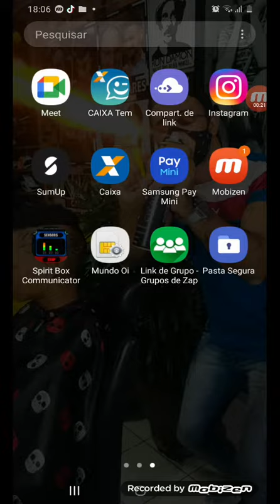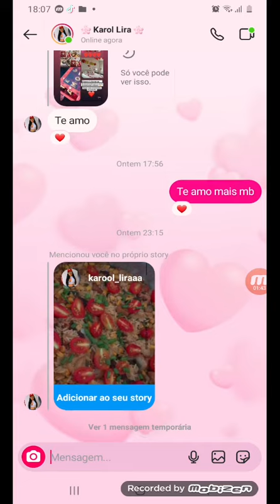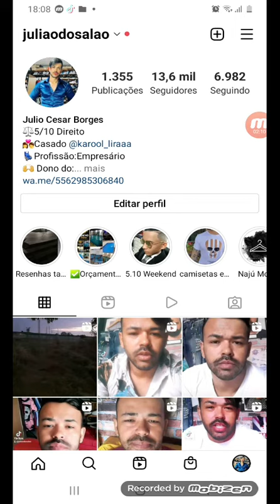como sair ou desativar do modo temporário no instagram